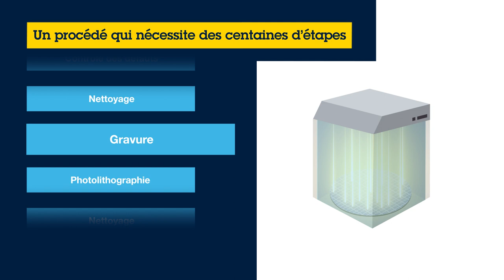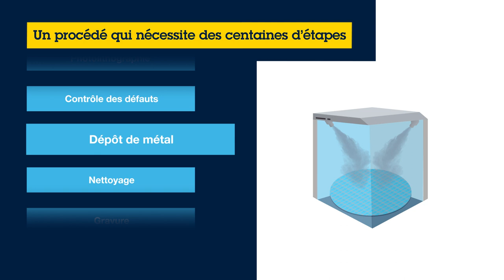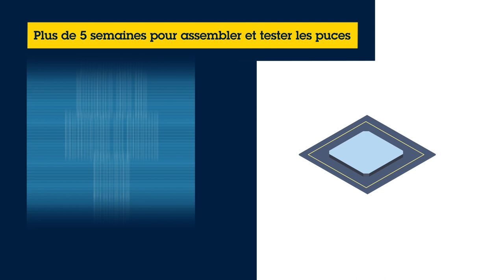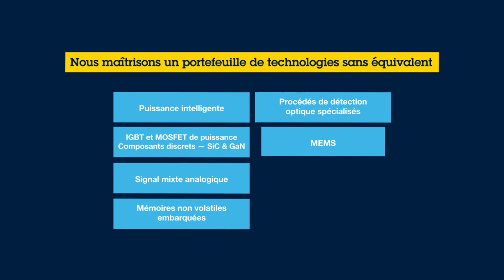STMicroelectronics : Comment ST conçoit et fabrique des solutions semi-conducteurs ?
Vous souhaitez en savoir plus sur la fabrication des puces éléctroniques ? Chez ST on vous explique

Chez ST, nous sommes plus de 50 000 créateurs et fabricants de technologies microélectroniques et maîtrisons toute la chaine d’approvisionnement des semiconducteurs avec nos 14 sites de production de pointe.
Retour en images sur les processus de fabrication de nos puces électroniques.